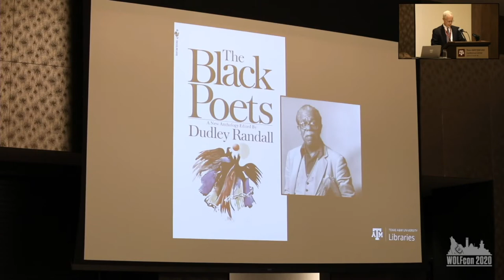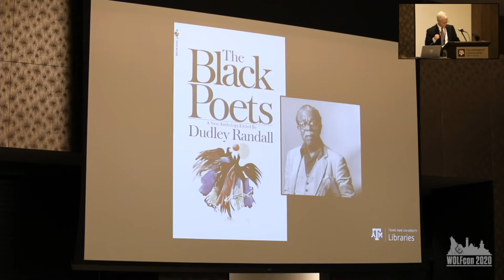WOLFcon Plenary Session - January 22, 2020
Day 1 plenary session at WOLFcon 2020.